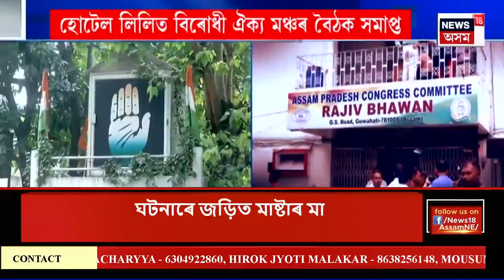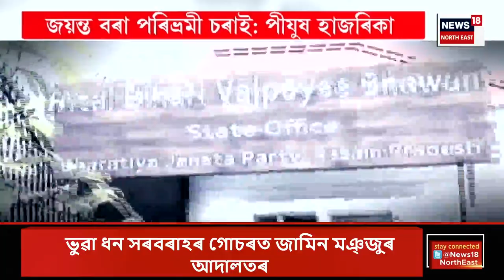PRIME TIME 18 : গুৱাহাটীত ভিৰ কৰিব বলীউডৰ বহুকেইজন তাৰকাই | Guwahati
PRIME TIME 18 : গুৱাহাটীত ভিৰ কৰিব বলীউডৰ বহুকেইজন তাৰকাই
0:00 Intro
5:38 ১১ হাজাৰ কোটিটকীয়া ট্ৰেডিং কেলেংকাৰী